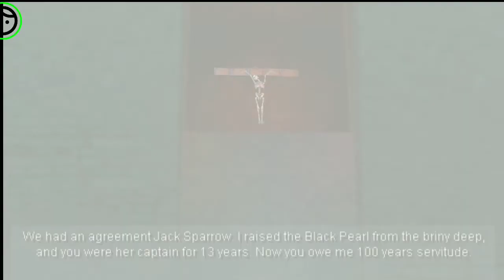PIRATES OF THE CARIBBEAN : THE DEAD MAN'S CHEST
CREDITS

Walt Disney Music Company (Publishing), UMPI

Welcome to dkgaming786 §§§§§§
     GAMELINK

COMPRESSED LINK :(297.6 MB)

EXTRACTED LINK :

Z ARCHIVER.

PSP EMULATORs

FREE .
NORMAL EMULATOR.

GOLD PREMIUM ..